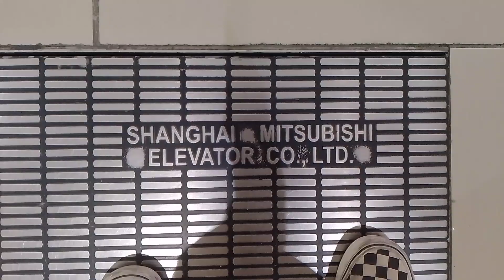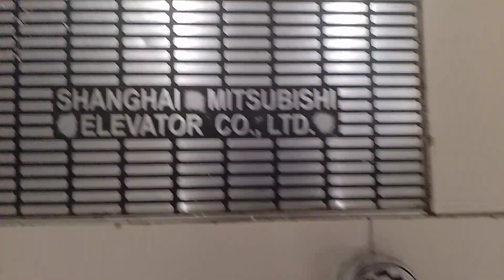Shanghai Mitsubishi Escalator At Ayala Malls South Park (part 2)'